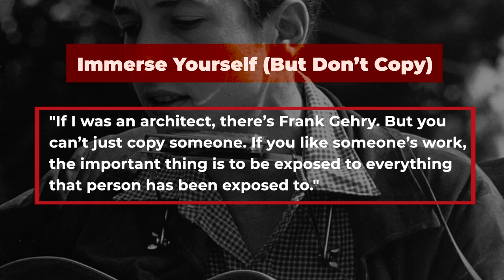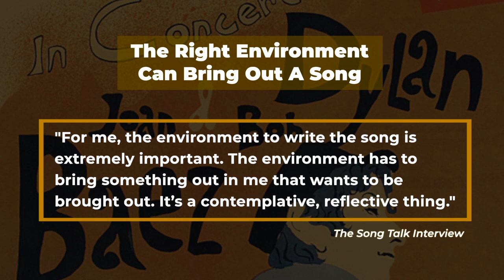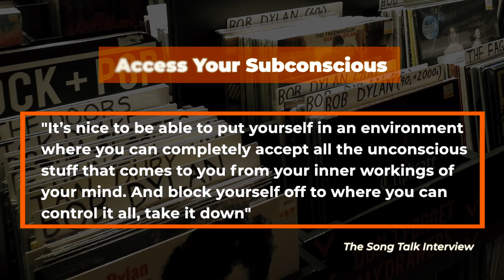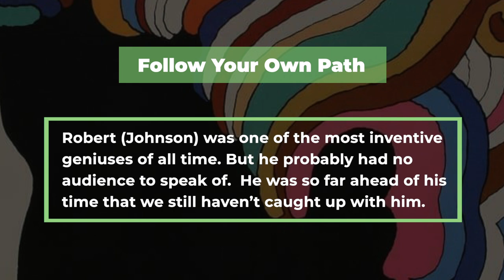Songwriting Tips From Bob Dylan's Interviews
In this episode of AirGigs Insights we've compiled 10 essential songwriting tips from Bob Dylan taken from interviews and quotes given over the last 50+ years. Dylan’s personal style has always been a bit enigmatic,  so with some of these you may need to look a little deeper to get to the root of them for yourself.

This video was created for inspirational and educational purposes.